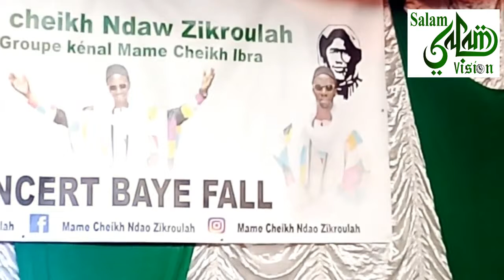Revivez les moments fort du Concert 1 ér Edition 'SARGAL GUINAW RAIL' ak Mame Cheikh Ndao Sikroulah